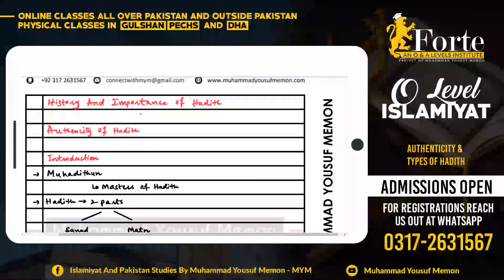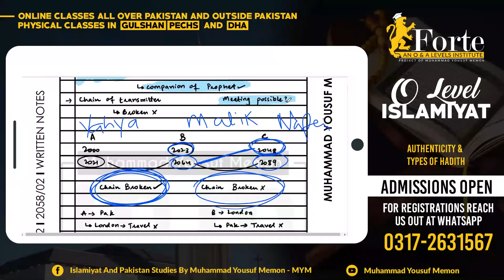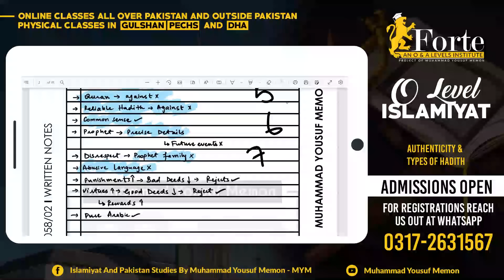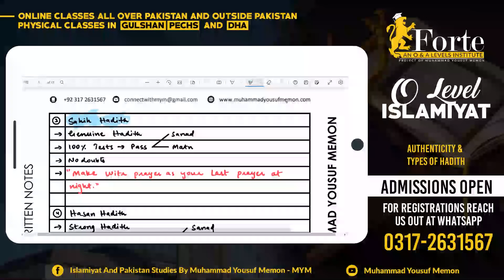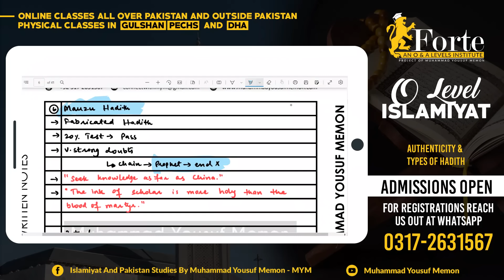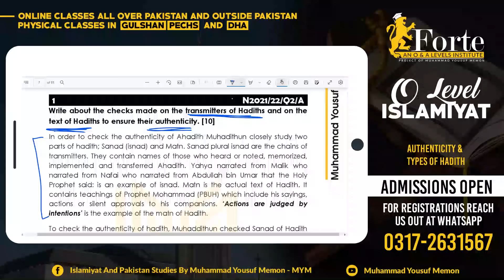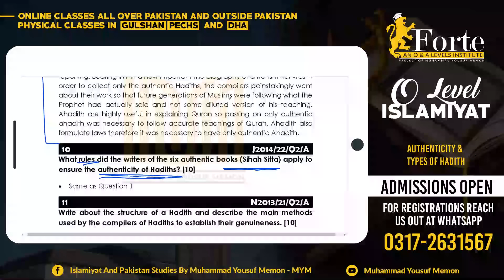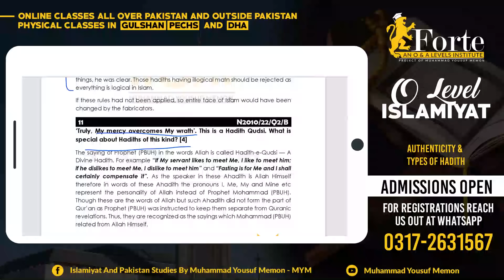Authenticity and Types of Hadith | Olevel Islamiyat | 2058/01 | Muhammad Yousuf Memon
This video covers Authenticity and Types of Hadith